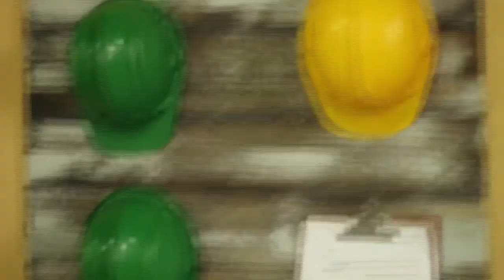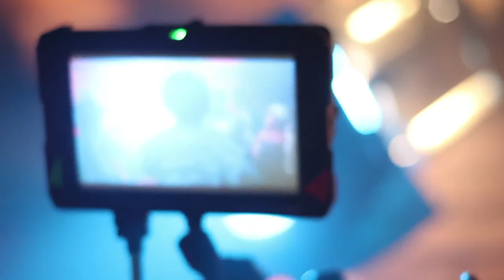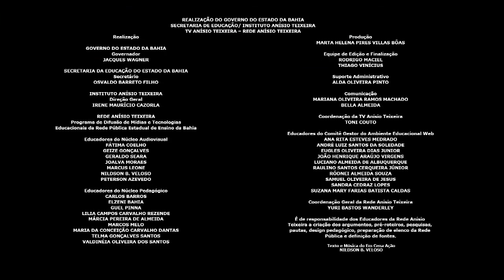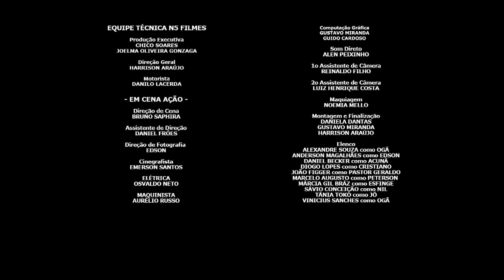Edson, Rei da Construção - Making Of Parte 2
Artistas, técnicos, estudantes dão depoimentos sobre a produção da série.